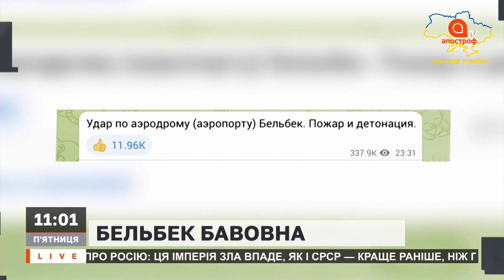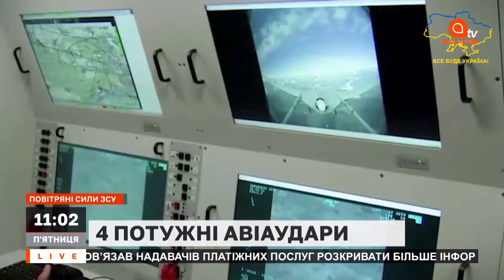НОВИНИ СЬОГОДНІ: БАВОВНА У КРИМУ, ПОСИЛЕННЯ АВІАЦІЇ ЗСУ, БИТВА ЗА СХІД